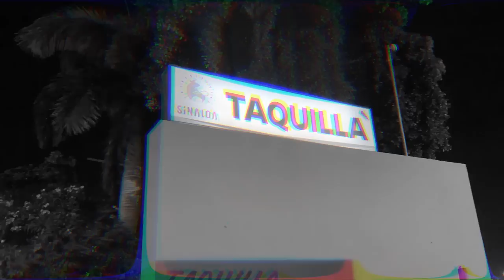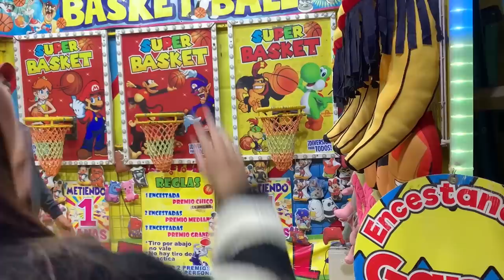ASÍ fue la FERIA GANADERA en CULIACÁN😱TOUR COMPLETO🎢🎡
Así fue nuestra visita en la feria ganadera de Culiacán, Sinaloa. En las cuales había diversas diversiónes, como el palenque, los juegos mecánicos extremos, la comida, las luces, la gente, los amigos. Espero que disfruten este gran video.

⭐VIDEO DE @ElChaii Los JUEGOS mecánicos MÁS EXTREMOS de la feria